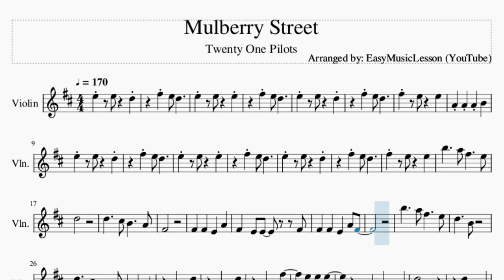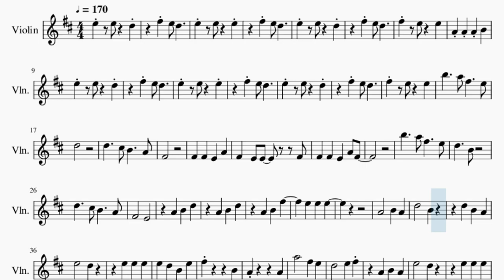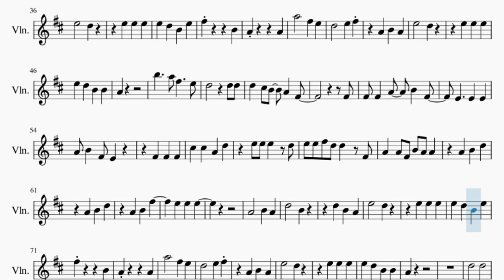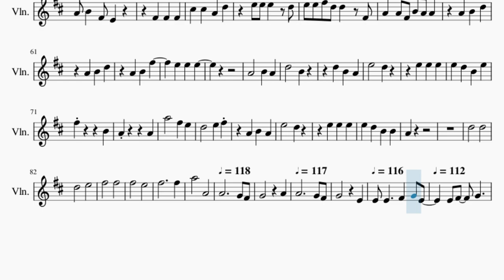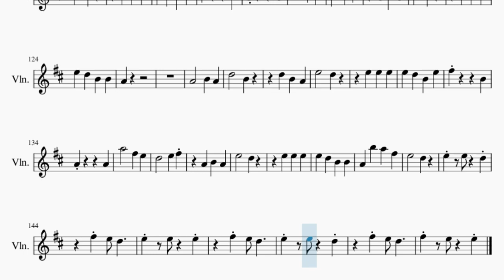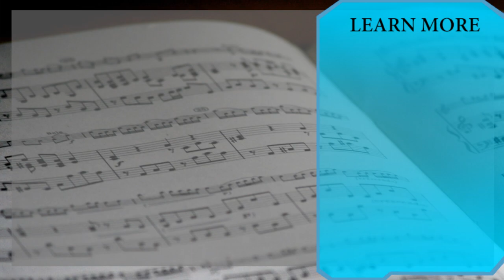Violin Sheet Music: How to play Mulberry Street by Twenty One Pilots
Comment and let us know how the videos have helped you. It keeps us going! :)Here is a sheet music/tab video on the song Mulberry Street by Twenty One Pilots on the violin. A violin sheet music arrangement which is transposed to notes that are easily played by violin, for the song Mulberry Street by Twenty One Pilots.

EasyViolinLesson teaches you to play the your favorite instrument, through well-arranged sheet music so that you too can learn how to play Mulberry Street by Twenty One Pilots on the violin as fast as you can. A violin sheet music with backing tracks to help your play the song better.

Chords of Violin arrangement:
G Maj   D Maj   A Maj   G Maj   D Maj   B Min   A Maj   B Min 7
D Maj   A Maj   G Maj   D Maj   B Min   A Maj   B Min 7   G Maj
D Maj   A Maj   G Maj   D Maj   B Min   A Maj   B Min 7   D Maj
A Maj   G Maj   D Maj   B Min   A Maj   B Min 7   G Maj   D Maj
A Maj   G Maj   D Maj   B Min   A Maj   B Min 7   G Maj   A Maj
B Min   A Maj   D Maj   D Maj   C Maj   B Dom 7   E Min   D Maj
A Maj   G Maj   D Maj   A Maj   G Maj   D Maj   B Min   A Maj
B Min 7   G Maj   D Maj   A Maj   G Maj   D Maj   B Min   A Maj
B Min 7   D Maj   A Maj   G Maj   D Maj   B Min   A Maj   B Min 7
G Maj   D Maj   A Maj   G Maj   D Maj   B Min   A Maj

Melody notes of Violin:
D5
D5   C#5 B4   A4
F#4
F#4 F#4 E4 A4
F#4 E4 E4 F#4
F#4 F#4 E4 A4 F#4
B5   A5 F#5   E5
D5   B4
F#4   E4
A4 B4 F#5
D5   B4
D5 B4 A4
E5   D5
E5 E5 E5
E5 D5 B4 E5
F#5     B4
A4     A4
E5   D5
A4
D5 C#5 B4 A4 F#4
F#4
F#4 F#4 A4 B4 F#4
E4   E4 E4
A4 B4 F#4 E4
F#4 F#4 F#4
C#5 C#5 A4 D5
E5 E5 E5 D5
E5 E5 F#5 D5 D5 F#4
A4 A4 F#4 B4 A4 A4
A4 B4 F#5
D5   B4
D5 B4 A4
E5   D5
E5 E5 E5
F#5     B4
A4     A4
E5   D5
A4
D5   D5
D5   E5
F#5   F#5
F#5   E5
F#5     F#5
A5   A4
A4
G4 F#4 G4
A4 A4
G4
F#4 G4
E4 E4 E4
F#4 G4
E4   E4 F#4
G4   E4
D5
D5 D5
D5 D5
D5 D5
E5 F#5 D5
A4 B4 F#5
E5 E5 E5
A4
B4 A4 D5
B4
D5 B4 A4 E5
D5
E5 E5 E5 E5
D5 B4 E5 F#5
B4 A4
A4 A5
F#5 E5 D5
E5 F#5
A4 B4 A4 E5
D5
A4
B4 A4 D5
B4
D5
B4 A4
A4 A5
F#5 E5 D5
E5 F#5
D5
D5 E5
E5 D5
F#5 E5 D5 E5
E5 E5
E5 D5
F#5 E5 D5   F#5
E5 E5